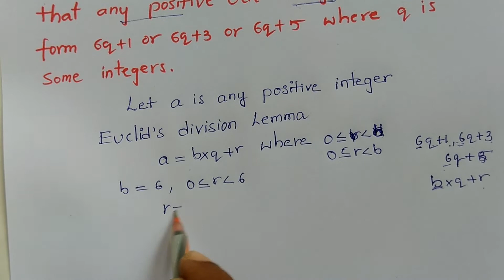10th class| Real numbers | exercise 1.1 Q-3 అందర్కి సులభంగా అర్థం విధంగా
chinni sir maths+,10th class maths,
10th class 1st unit real number,
 real numbers exercise 1. 1,
10th class real numbers exercise 1. 1,
real numbers 10th class exercise 1. 1,
real numbers 10th class exercise 1. 1 2nd sum,
real numbers 10th class exercise S Kochar, real number,
real numbers,
real numbers,
real numbers explain in Telugu,
Real numbers in telugu,
Real numbers class 10,
real,
Real,
numbers,
real.numbers,
Real.numbers class 10 all problems,
realnumbers problems,
Realnumbers problems class 10 maths,
10th class maths,
10th class 1st unit real number,
10th class real numbers exercise 1. 1,
Real numbers,
real numbers,
class 10 real numbers in Telugu,
find the HCF  by using eclipse division lemma,
show that every positive even integer,
show that any positive odd integer,
Euclid division algorithm to find the HCF of 900 and 270, 196 and 38220, 1651 and 2032,
use eclipse division lemma to show that any positive odd integer is of the from 6q+1,
use ecludes division lemma to show that the square of any positive integer,
use includes division lemma to show that the cube of any positive integer,
show that one and only one out of n,n+2,
consider the numbers 4 power n where is
tural number,
find the HCF and LCM of 12 and 18 by the prime factorization method,
express each of the following numbers as a product of its prime factors,
check whether 6 power n can end with the digit 0
explain why7×11×13+13,
how will you show that (17×11×2)+(17×11×5)
What is the last digit of 6¹⁰⁰,
let be a rational number whose decimal expansion terminates,
let x=p/q be a rational number such that the prime,
write the decimal expression of the following rational numbers without actual division,
write the following rational numbers in their decimal form and also state which are terminating,
without performing division state whether the following rational numbers will have a terminating decimal form or non terminating,
write the following rational in decimal form using theorem 1.2,
the decimal form of some real numbers are given below,,
let p a prime number if p divides a square,
prove that √p + root Q is irrational where p, q are primes,
properties of logarithms,
log xy equals to log x+logy,
log x/ y= log x - log y,
log 343/125,
write 2log3+3log5-5log2 as a single logarithms,
slove 3x=5x-²,
find x if 2log5+1/2log9-log3-logx,
determine the value of the following log5,log3,log1/16, log 1,log√x,log512, log 0.01log8/27,2²±log3,
write the following expression as logN and find their values wherever possible log2+log5, log 16-log2,3log4,2log3-3log2, log 10+2log3-log2,
evaluate each of the following interns of x and y,if it is given x=log 3 and y=log5,
log15,log7.5,log60, log 6750,
expand the following log 1000,log(128/625),logx²y³z⁴,log p²q³/r,log root x³/y²,
if x²+y²=25xy, then prove that 2log(x+y)=3log3+logy+logy.
if( 2.3)x =(0.23)y= 1000 then find the value of 1/x-1/y.
if log(x+y/3)=1/2(logy+logy) then find the value of x/y+y/x.
if 2 power x+1= 3 power 1-x then find the value of x,
log2 rational or Irrational number, justify your answer,
log 100 rational or Irrational?justify your answer,